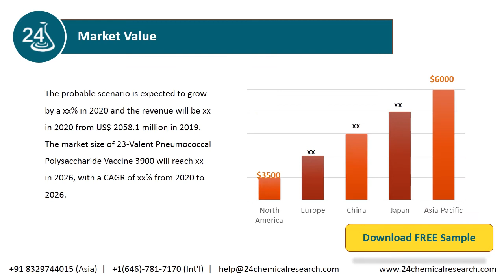23 Valent Pneumococcal Polysaccharide Vaccine Market Insights, Forecast to 2026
23-Valent Pneumococcal Polysaccharide Vaccine is a kind of vaccine used to prevent infection caused by pneumococcal bacteria. 23-Valent Pneumococcal Polysaccharide Vaccine contains 23 of the most common types of pneumococcal bacteria.